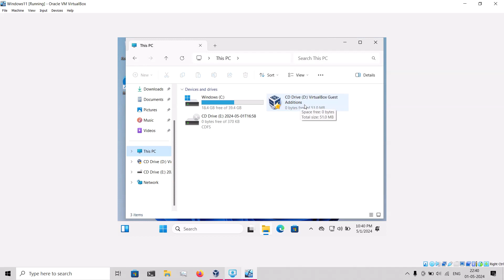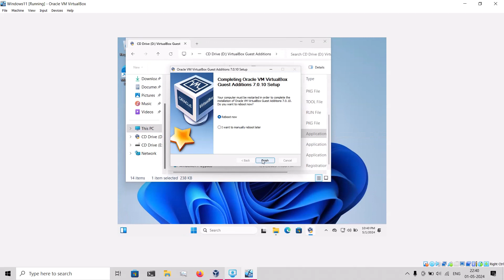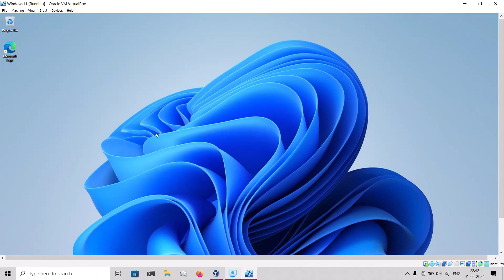VirtualBox screen resolution 1920x1080 for Windows Guests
After installing a guest operating system (OS) on VirtualBox, the interface of the guest OS is displayed in a windowed mode by default. Moreover, the size of that window is usually not big, and if you maximize the window’s size, the resolution of the guest OS user interface is left the same.

In the majority of cases, working in a guest OS with low resolution is not comfortable. Don’t worry, as it is possible for you to increase the screen resolution of the guest OS user interface as well as run a guest OS in the full screen mode for macOS, Linux and Windows guest OSs.

How to Make VirtualBox Full Screen for Windows 11 Guests:
If security is a concern for you, running Windows 11 as a virtual machine (VM) on VirtualBox is a good idea. You can disable the internet connection or set up a virtual network adapter for a VM in the Host Only mode to allow network communication only between host and guest systems, and deny connecting the Windows 11 guest to external networks, including the internet. As you recall, VirtualBox is installed on the host OS running on a host machine (a physical machine) and the guest OS is the operating system running on a VM.

If you go to Windows 11 display settings (right click the desktop and select Display settings in the context menu), you can increase the guest OS resolution, but you still have no ability to switch the full screen mode on. If you try to enter the full screen mode by clicking View - Full screen mode in the VM window or by pressing the combination of the VirtualBox host key and F (Right Ctrl + F in this case), the guest OS screen will not be stretched to the size of your display and resolution will not be increased.

In order to fix this issue and make VirtualBox full screen, you should install VirtualBox Guest Additions on the guest OS.

In the VM window, go to Devices - Insert Guest Additions CD image to insert the ISO disk into the virtual CD drive of the VM.
In the guest Windows system open Windows Explorer, go to the virtual CD drive (disk D: in this case) and run VBoxWindowsAdditions-amd64.exe file to install VirtualBox Guest Additions on the Windows 11 guest.

The process of installing Guest Additions is quite straightforward. After finishing the installation, reboot the VM.

Once VirtualBox Guest Additions are installed, you can see a different set of resolution settings in the Windows 11 guest. In the VM Window menu, go to View and make sure that the Auto-resize Guest Display option is enabled.

Move the mouse pointer over the corner of the VM window, push the left mouse button and change the size of the VM window. The resolution of the user interface of guest Windows 11 is automatically changed. Now you can maximize the VM window size of the Windows 11 guest.

We are now close to answering the “how to make VirtualBox full screen Windows 11” question. After making the configuration explained above, you can enable the full screen mode for your Windows 11 VM by clicking View - Full Screen mode in the VM window. As an alternative, you can press the combination of the VirtualBox Host key and F. Right Control is the default host key in VirtualBox, hence, you should press Right Ctrl + F to enter full screen mode for a Windows 11 VM.

Changed the screen resolution to higher. - virtualbox.org
Higher screen resolution in VirtualBox?
resolution - How can I get VirtualBox to run at 1366x768?
How to change the Windows screen size in VirtualBox?

Welcome guys to this channel
I'm happy to see you here.🙏

This channel provides you programming, coding, scripting, web making, hosting, Java program and other topics releted videos.

If you want to learn something about it , then congratulation you are come to the right place.
Thank You so much..
JAY HIND JAY BHARAT🇮🇳🇮🇳
VANDE MATARAM 🇮🇳🇮🇳